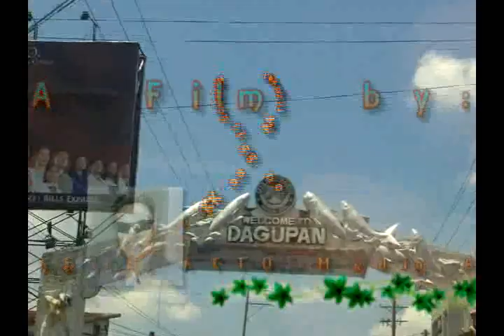OMBUDSMAN AWARDING CEREMONY